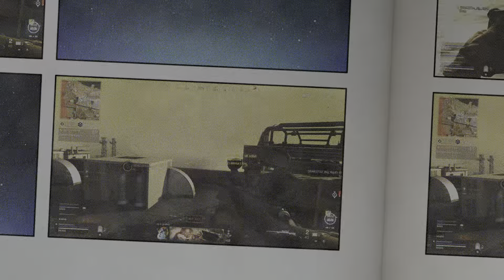Rebirth Island Champions